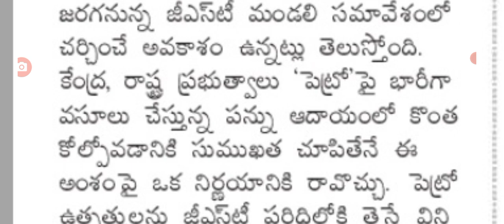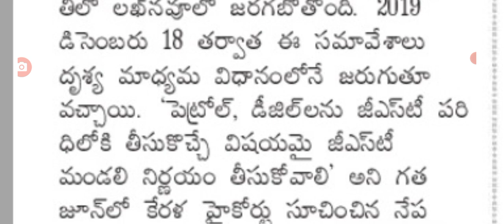దసరా కానుకగా ప్రధాని మోడీ పెట్రోల్ డీజిల్ పై అదిరిపోయే శుభవార్త చెప్పనున్నారు,petrol diesel prices.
Hello everyone today update is PM Modi meeting on petrol diesel prices decreased.@anandsocialedu